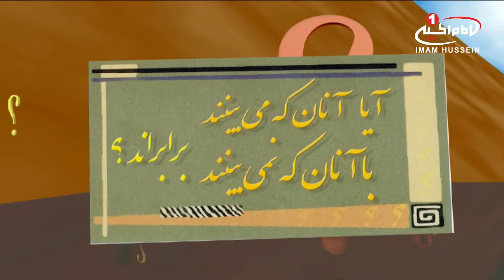امامت ازدیدگاه عقل (16): قدرت امام، حجت الاسلام والمسلمین شیخ حسن یوسفی، مشهد، 1435ق